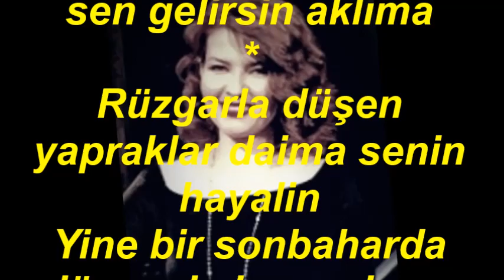Dilek ÖZKAN EMİROĞLU-Düşen Bir Yaprak Görürsen (MUHAYYER KÜRDİ)R.G.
SOLİST:
*DİLEK ÖZKAN EMİROĞLU*
VİDEOYU YAPAN
*RECEP GAYRETLİ*
GÜFTE:  ERHAN YURDAER
BESTE:  YILDIRIM GÜRSES
USUL:  SOFYAN
MAKAM:    MUHAYYER KÜRDİ
Düşen bir yaprak görürsen beni hatırla demiştin
Biliyorsun seni ben sonbaharda sevmiştim
Her sonbahar gelişinde sarı sarı yapraklarla
Kuru dallar arasında sen gelirsin aklıma
Rüzgarla düşen yapraklar daima senin hayalin
Yine bir sonbaharda döneceksin sen bana